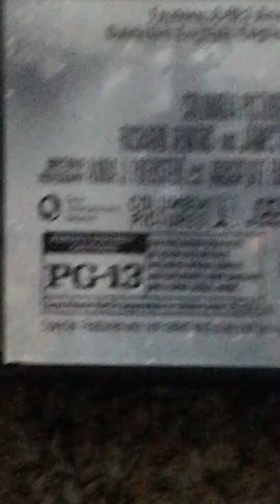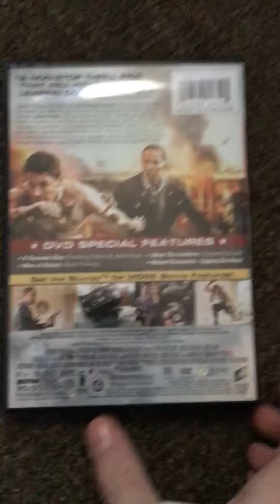I found White House Down at Marissa’s house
For Game Fan 123!
Alpha Pig, Leland, Clay Jensen and Lucinda’s inappropriate movie